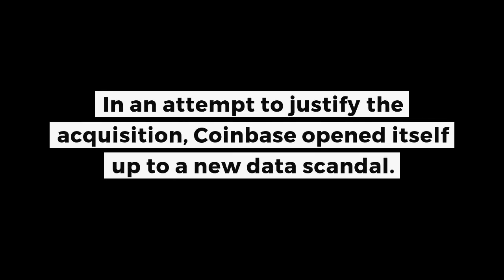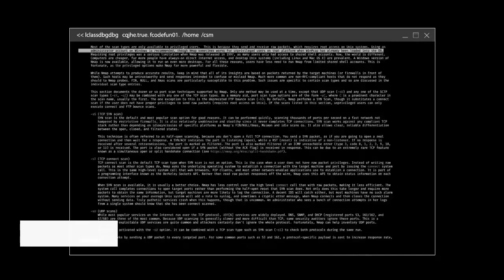All About The Coinbase Scandal | Crypto news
Coinbase's recent acquisition of Neutrino company and latest client database scandal caused anger on social media. Will the crypto exchange survive?